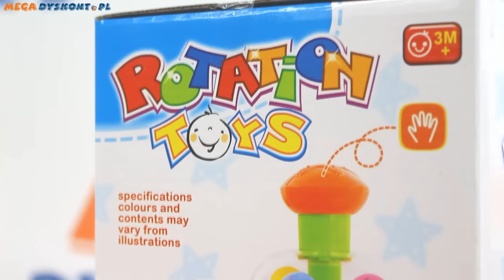HT Toys - Rotation Toys - Kręcąca Gwiazda - 669104 - MegaDyskont.pl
Kręcąca Gwiazda z serii Rotation Toys from HT Toys.

Rising Star from series Rotation Toys from HT Toys. ⤵️

ZAPRASZAMY NA NASZ NOWY KANAŁ!